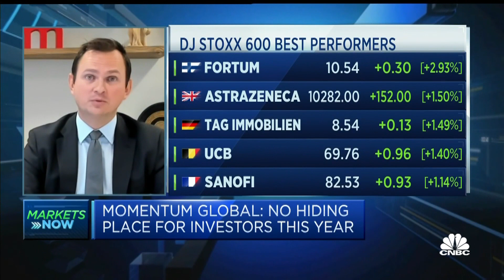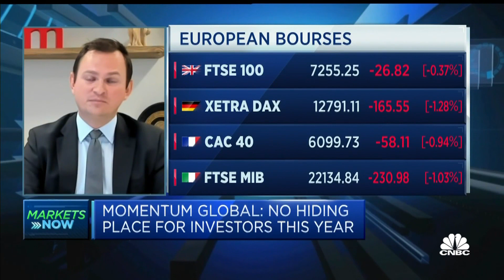Market volatility presents opportunities for value stocks, says investor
Andrew Hardy, CFA director at Momentum Global Investment Management, says the current market volatility has presented strong buying opportunities for active managers and value investors.